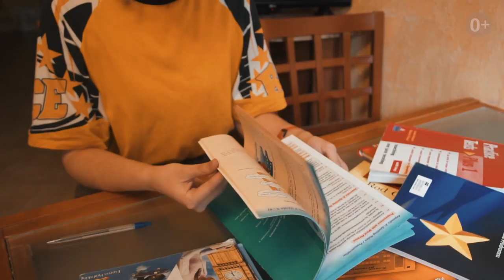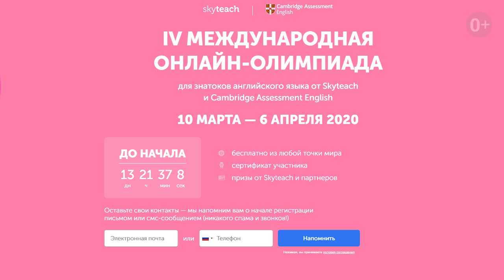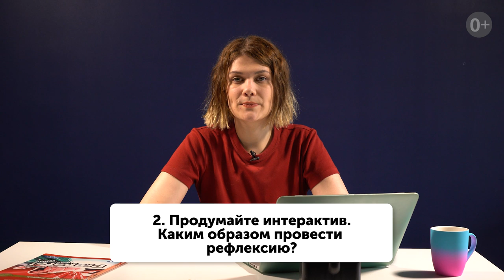Чего БОЯТСЯ УЧИТЕЛЯ: мифы и страхи УЧИТЕЛЯ английского I Handy Hacks I Выпуск #42 I Skyteach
Ну очень страшный выпуск Handy Hacks! Пора поговорить о том, чего действительно боятся преподаватели… Да-да, часто это собственные ученики! Что делать с волнением? Стрессовыми ситуациями в классе? А если у студента осуждающее лицо весь урок? Настя поможет разобраться!

Видеоряд из сериала Шерлок